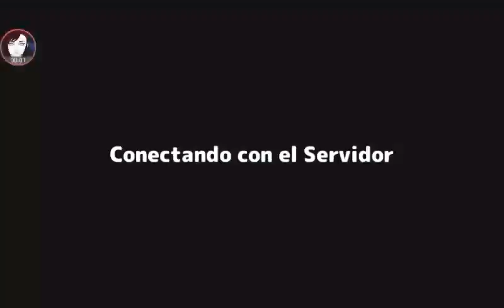Neo Monsters Super Challenge Robot Event l Expert Master Extreme l 07/07/17